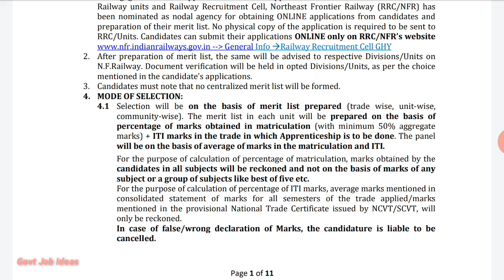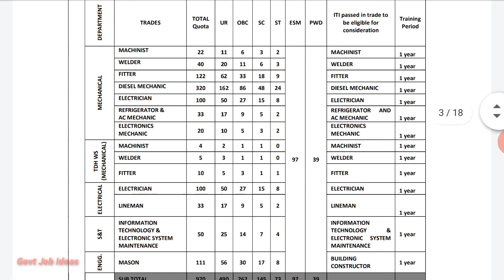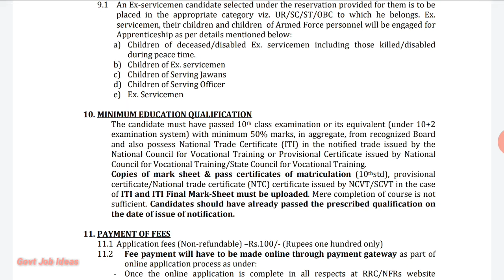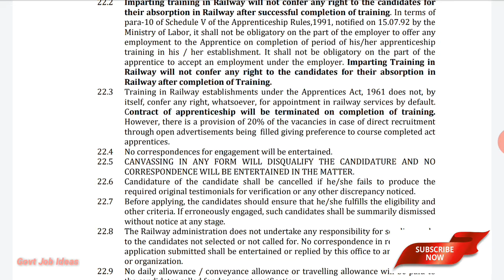இரயில்வே துறையில் புதிய வேலைவாய்ப்பு |4499 Vacancy |Mark Based Job|Railway Job|Govt Job Ideas|TAMIL.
இரயில்வே துறையில் புதிய வேலைவாய்ப்பு..